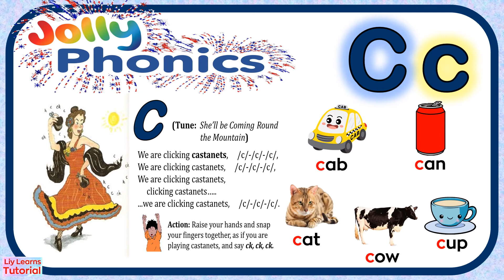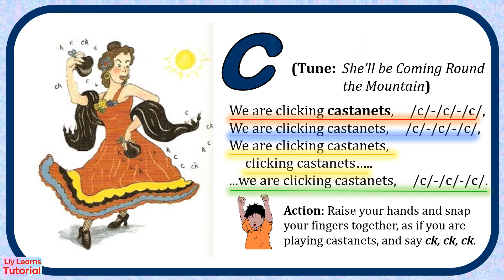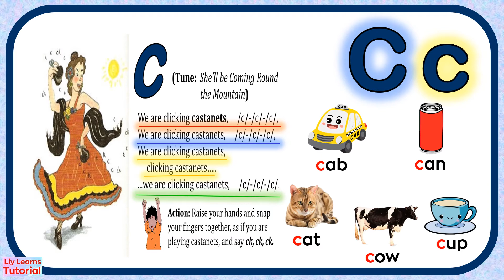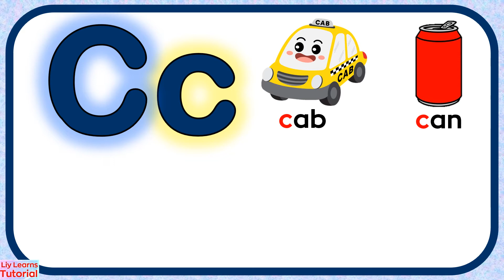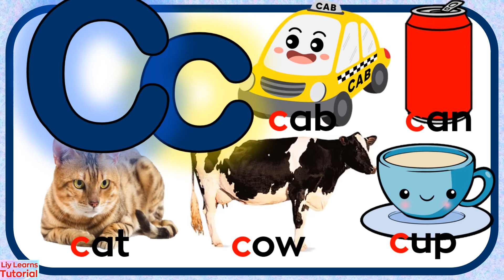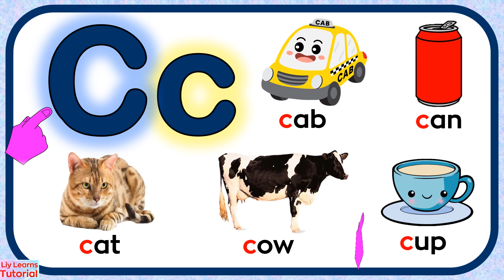Learn the Letter Cc || Jolly Phonics || ABC Phonics || Initial Sounds || Liy Learns Tutorial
Let's study the sound of every letter in the English alphabet!!! This series of phonics videos will help young learners to identify letter sounds and eventually lead them to be excellent readers is the future. Goodluck kids on your reading journey!